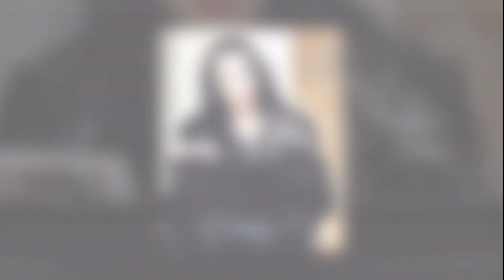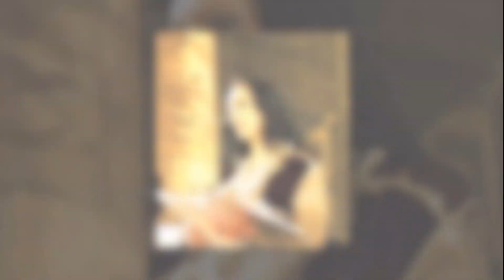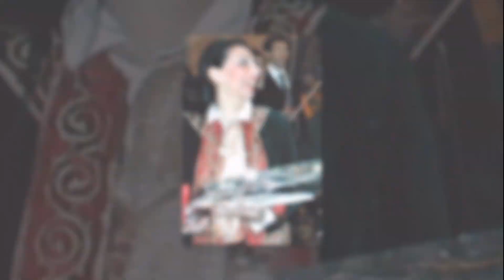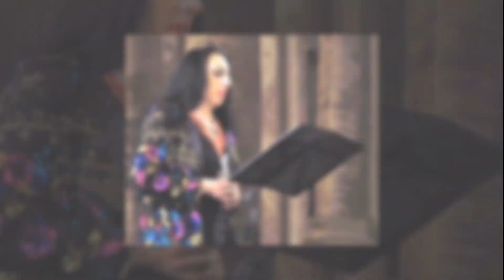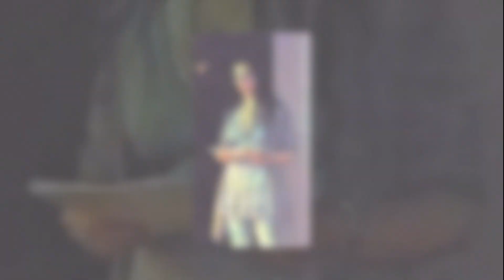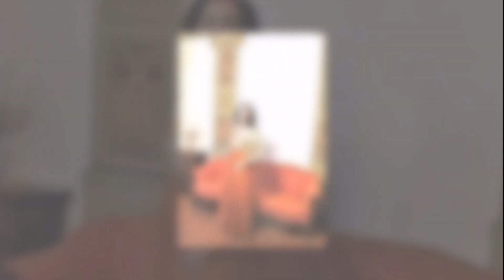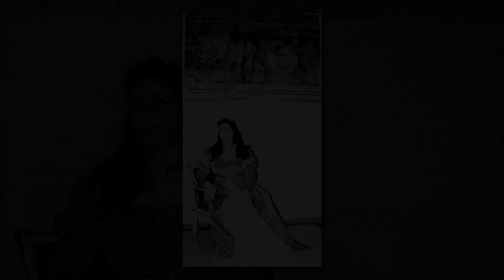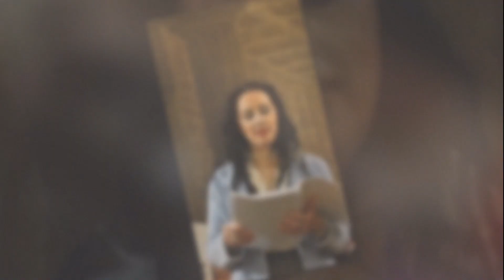Mirella Golinelli - Diamond Ensemble - Rachmaninov's Lieder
Teatro Comunale "C. Abbado"
Pf:L.Venturi